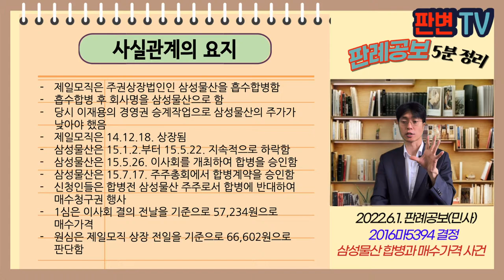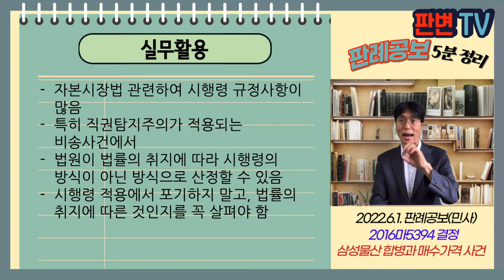삼성물산 합병과 매수가격 사건 [22.6.1.자 판례공보(민사)]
삼성물산 합병과 매수가격 사건
별 3개

대법원 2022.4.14.자 2016마5394 등 결정
주식매수가격결정등

신청인 합병전 삼성물산의 주주(재항고인)
사건본인 합병 후 삼성물산(재항고인)

재항고 기각

제일모직은 주권상장법인인 삼성물산을 흡수합병함
흡수합병 후 회사명을 삼성물산으로 함
당시 이재용의 경영권 승계작업으로 삼성물산의 주가가 낮아야 했음
제일모직은 14.12.18. 상장됨
삼성물산은 15.1.2.부터 15.5.22. 지속적으로 하락함
삼성물산은 15.5.26. 이사회를 개최하여 합병을 승인함
삼성물산은 15.7.17. 주주총회에서 합병계약을 승인함
신청인들은 합병전 삼성물산 주주로서 합병에 반대하여 매수청구권 행사
1심은 이사회 결의 전날을 기준으로 57,234원으로 매수가격
원심은 제일모직 상장 전일을 기준으로 66,602원으로 판단함

자본시장법 시행령상 합병 반대 매수청권 행사가격을 합병 이사회 결의일을 전후로 산정
법원이 이와 다른 산정방법을 택할 수 있는가?

비송절차에서는 민사소송절차와 달리 법원이 재판의 기초자료를 수집하고 사실조사 할 수 있음
시장주가에 기초하여 매수가격 산정시 시행령에 정한 방법이 아닌 방법으로 매수가격 산정할 수 있음
제일모직 상장 후 삼성물산 합병이 예상되어 주가가 지속 하락함
합병에 따른 영향을 받기 전의 주식가격으로 매수가격 산정하는 것이 타당함

실무활용
자본시장법 관련하여 시행령 규정사항이 많음
특히 직권탐지주의가 적용되는 비송사건에서
법원이 법률의 취지에 따라 시행령의 방식이 아닌 방식으로 산정할 수 있음
시행령 적용에서 포기하지 말고, 법률의 취지에 따른 것인지를 꼭 살펴야 함